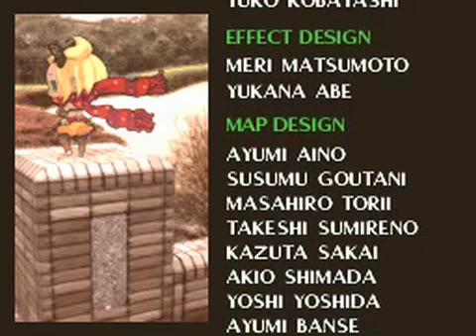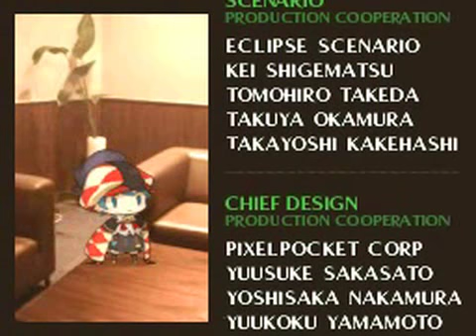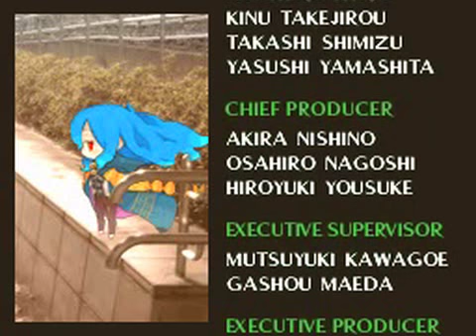[7th Dragon] Secret Dungeon 20F Final Boss - Broodmother ND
I expected something on the level of Urchild or Abyssal God.  I got something that ended up being less threatening than the dragonflies I fought when I first walked into the secret dungeon.  All that buildup...at least the music's good.

Probably should've left in the bottom screen for the credits.  Whoops.